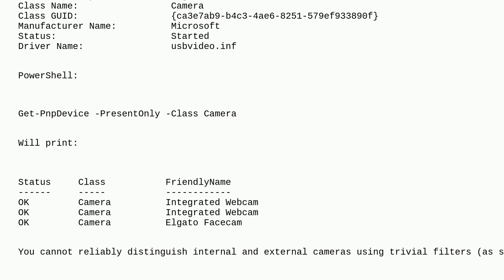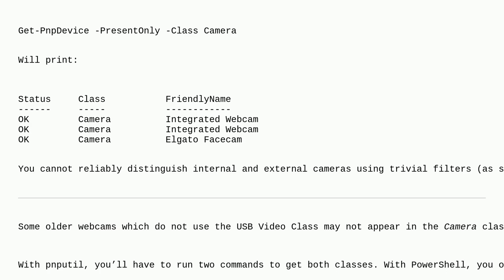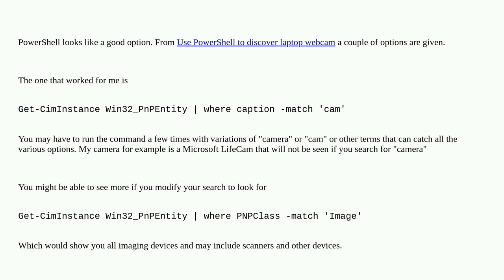How can I remotely determine if a laptop has webcam from the console?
A special thanks goes out to the awesome community

  webcam cmd.exe windows-10 remote-access